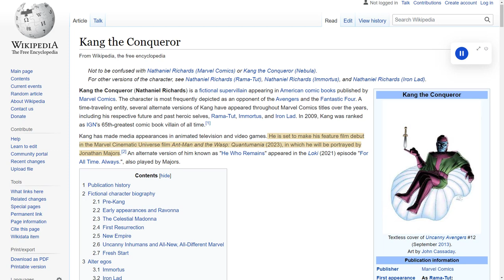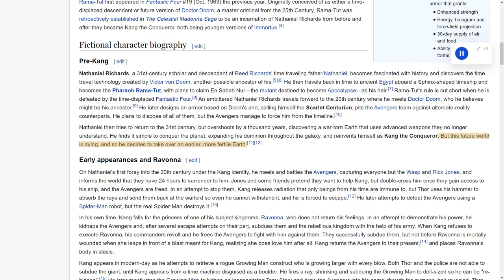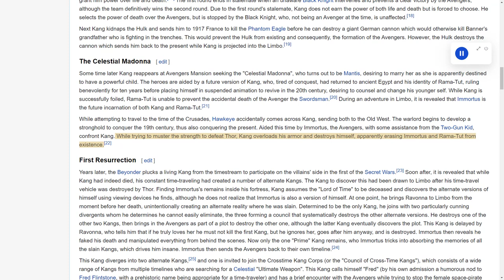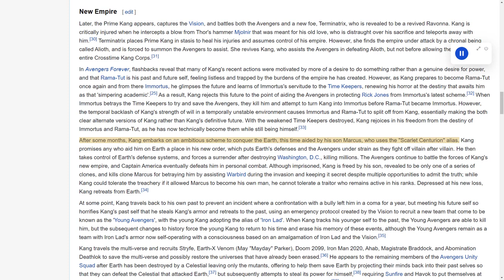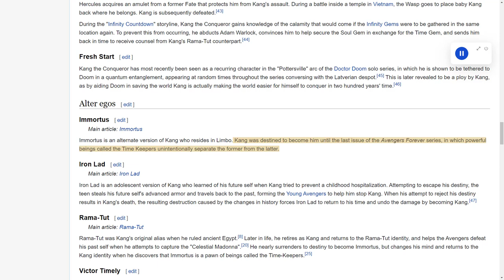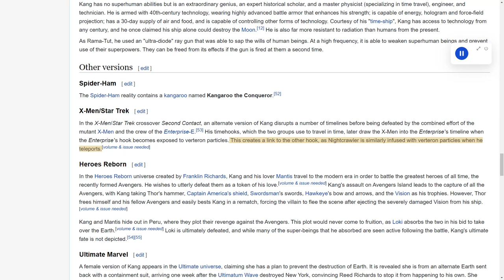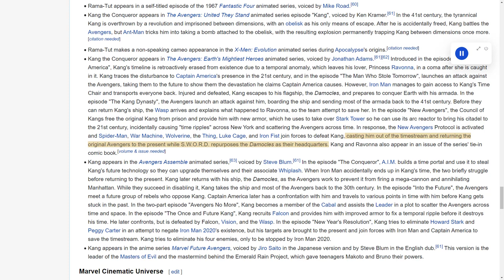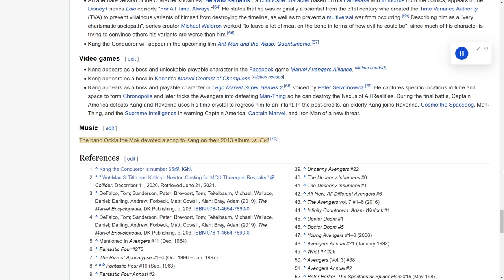Wiki Reads: Kang the Conqueror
Chapters:
0:00 Intro
1:10 Contents
2:20 Publication history
2:57 Fictional character biography
17:08 Alter egos
19:17 Powers and abilities
20:16 Other versions
23:03 In other media